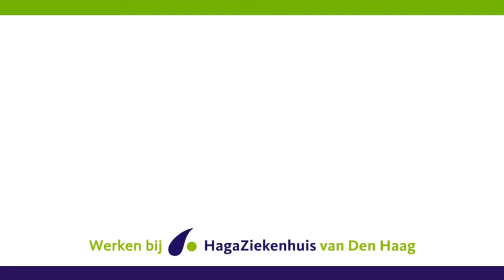Hoe het er aan toe gaat op onze operatie kamer? | WerkenbijHaga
De operatiekamer van ons ziekenhuis!

Meer weten of onze OK in 360 graden zien? Ga naar